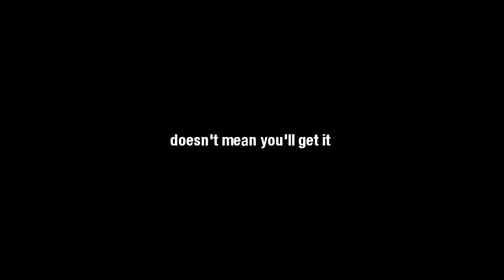adult swim bump - we need more adult swim bumps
I'm just saying theirs a lack of adult swim bumps
and we'd like to change that.
[ adult swim ]

Song: Fuse
Artist: Hudson Mohawk